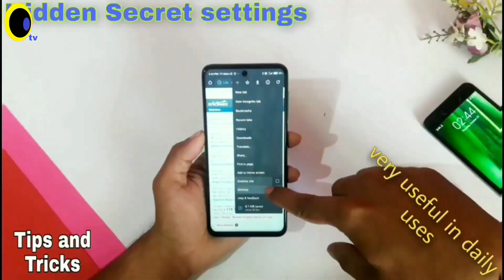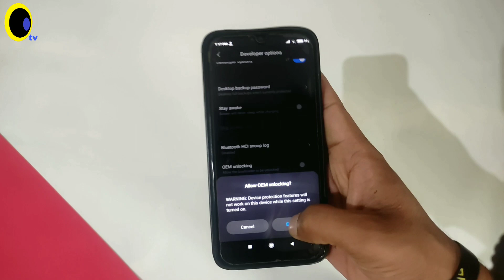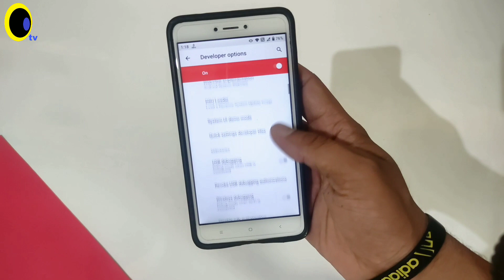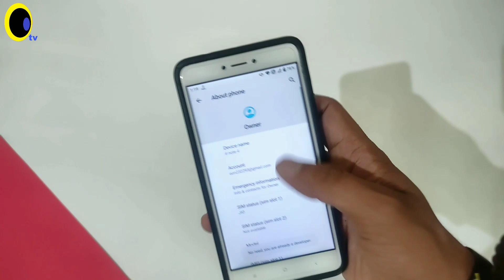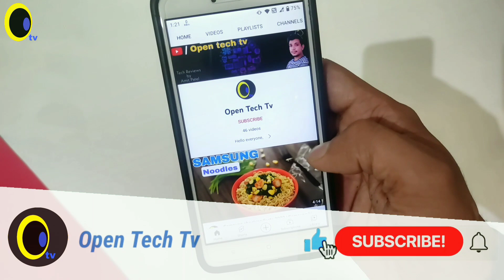What is OEM Unlock 2024 | OEM unlock kya hota hai 2024 Hindi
What is OEM Unlock 2024. OEM unlock kya hota hai 2024 Hindi. what is bootloader 2024. Android oem unlock. how to unlock bootloader 2024. how to OEM unlock 2024

00:00 : Intro
00:41 : What is oem unlock android phone ?
01:07 : how can oem unlock bootloader ?
02:06 : advantage of oem unlock bootloader
02:52 : disadvantage of oem unlock bootloader

1. how to bootloader unlock 2024
2. advantage of oem unlock bootloader 2024
3. disadvantage of Oem unlock boodloader
4. OEM unlock realme 2024
5. OEM unlock redmi 2024
6. OEM unlock samsung 2024
7. fastboot oem unlock 2024
8. Oem unlocking Android 2024
* OEM Unlock kya hai?
* Bootloader unlock kya hai?
* Apne phone ka bootloader kaise unlock karein?
* Kya mera phone OEM unlock ke liye eligible hai?
* OEM unlock karne ke fayde aur nuksan kya hain?
* Bootloader unlock karne ke fayde aur nuksan kya hain?
* OEM unlock karne ke baad kya hota hai?
* Bootloader unlock karne ke baad kya hota hai?
* OEM unlock kaise un-do karein?
* Bootloader unlock kaise un-do karein?

Follow me Open Tech Tv on : ❤️